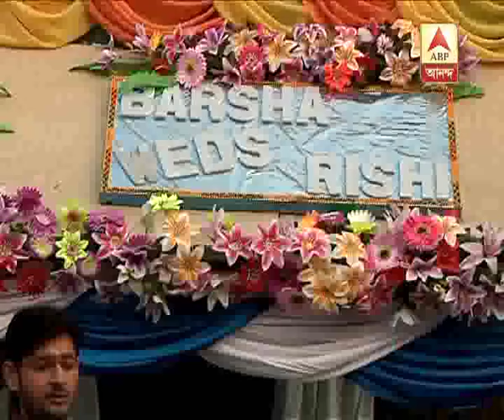hay ma noy bouma: shooting set of bakul katha